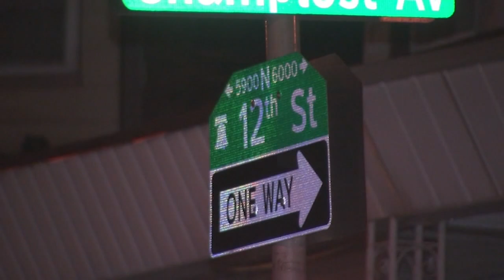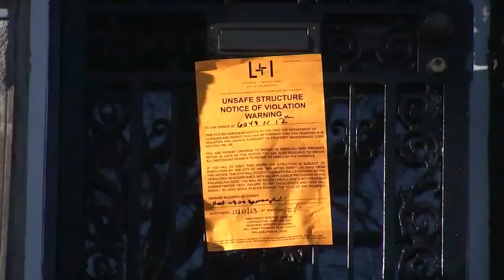Philadelphia fire: Man killed, woman injured after blaze at Logan rowhome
Fire crews pulled a 60-year-old woman from the house, suffering from some serious burns. A male victim was found dead inside the house.